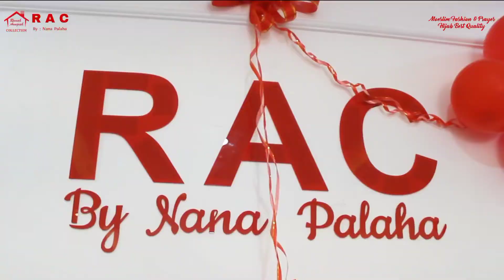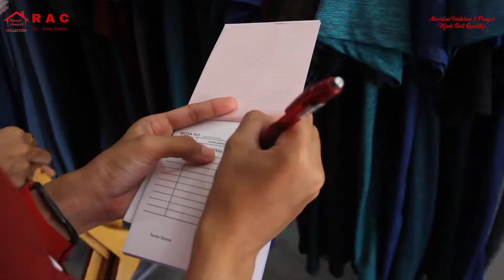GRAND OPENING BUTIK RAC VIRAL BY NANA PALAHA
Perumahan Tanjung Alya blok e No 7
Makassar